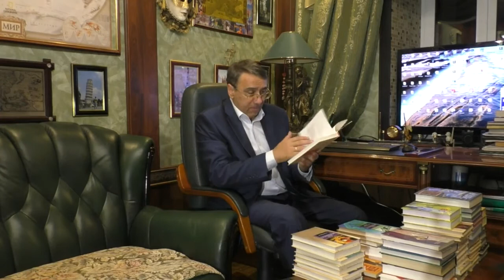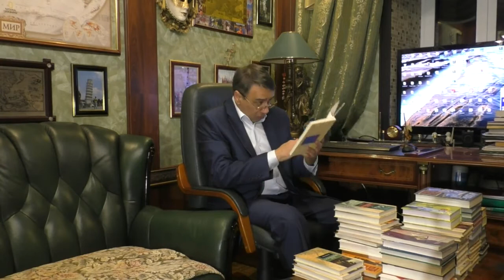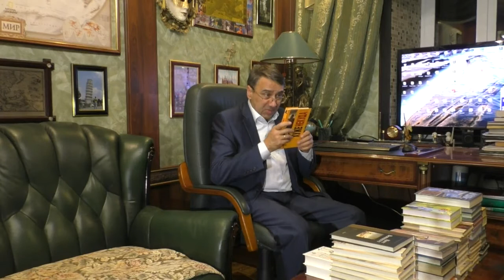КБ Том 86 Воннегут Вебстер Ваддингтон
Рассказывается о творчестве английских писателей с фамилией на букву В